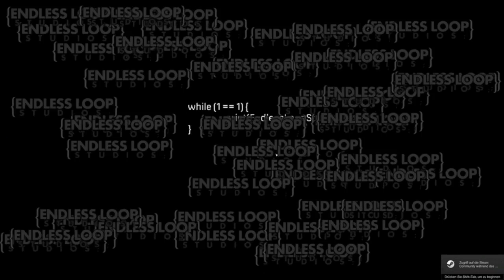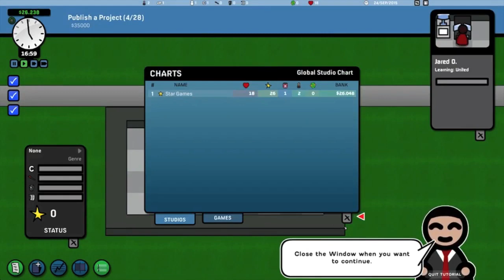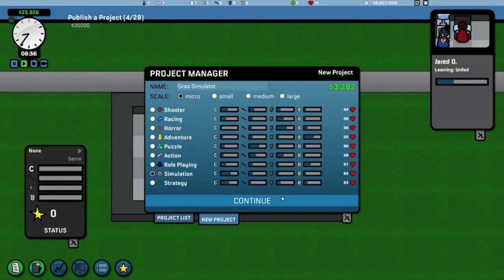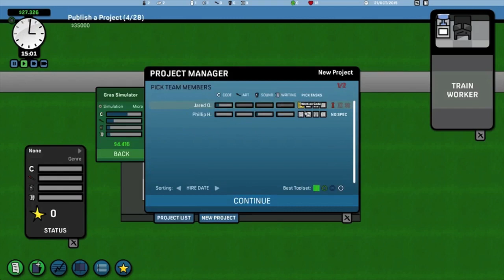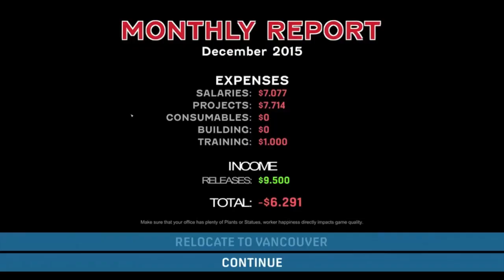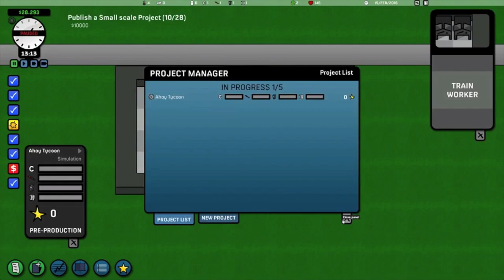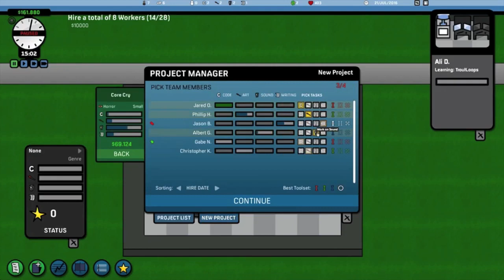Lets play Game Corp DX part 1 german "Star Games"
Herzlich willkommen zu meinem neuen Lets play Game Corp DX ein Tycoon spiel was ich auch sehr mag und euch endlich präsentieren kann viel spaß :)

Falls euch das Video gefallen hat dann lasst doch bitte nen Like und nen Abo da :)